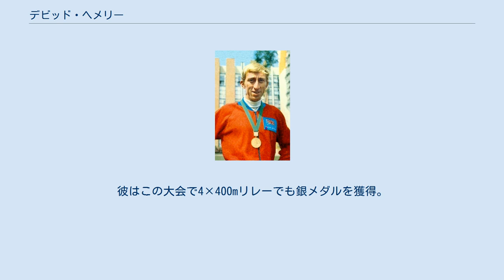デビッド・ヘメリー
デビッド・ピーター・ヘメリー (David Peter Hemery, 1944年7月18日 - )は、イギリスの元陸上競技選手。
1968年メキシコシティーオリンピック男子400mハードルの金メダリストである。
 ヘメリーはイギリスのイングランド南西部のグロスターシャーの出身であったが、父親の仕事の関係でアメリカで育ち、アメリカの学校を卒業。
1969年にボストン大学を卒業。
在学中の1968年には全米学生選手権(NCAA)の400mハードルで優勝している。
 ヘメリーが最初に国際大会で活躍を見せたのは1966年のコモンウェルスゲームズであった。
この大会で彼は120ydハードルに出場。
14.1秒のタイムで優勝している。
なお、1970年のコモンウェルスゲームズにおいても、110mハードルで優勝し、2連覇を果たしている。
 ヘメリーは1968年メキシコシティオリンピックの400mハードルにおいて48.12秒の世界新記録を樹立し金メダルを獲得。
2位の西ドイツのゲルハルト・ヘンニゲに1秒近い大差をつけ圧勝であった。
 ヘメリーは1972年ミュンヘンオリンピックに出場。
オリンピック連覇を狙った。
しかし、ウガンダのジョン・アキ＝ブア、アメリカのラルフ・マンに敗れ銅メダルに終わった。
彼はこの大会で4×400mリレーでも銀メダルを獲得。
オリンピックでのメダル獲得数は3個となった。